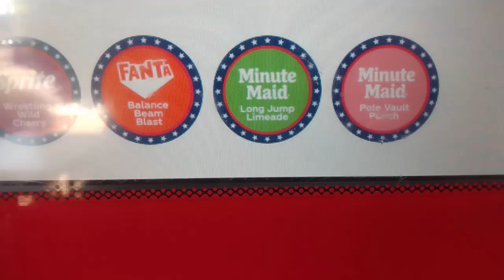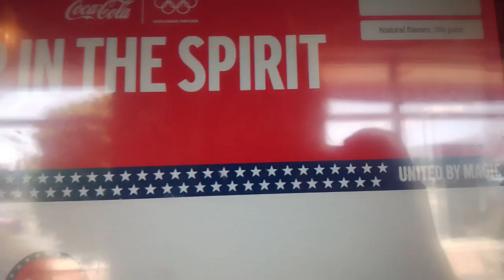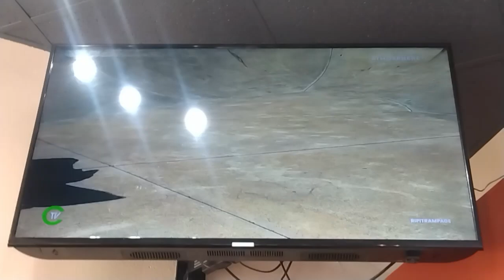Coca-Cola Paris 2024 Olympic Coke Freestyle Mix